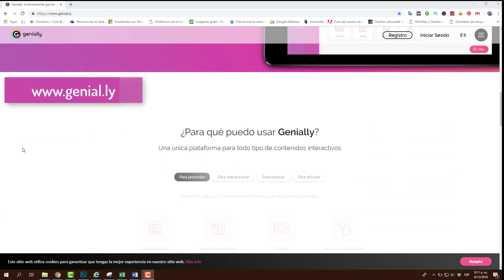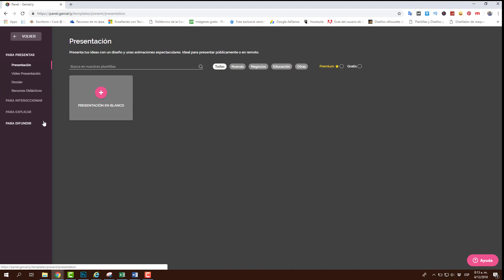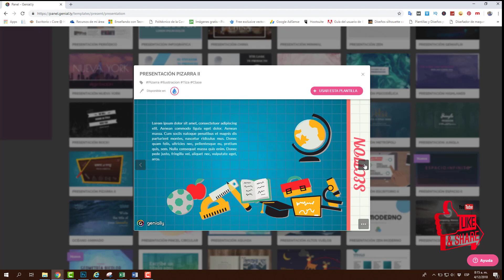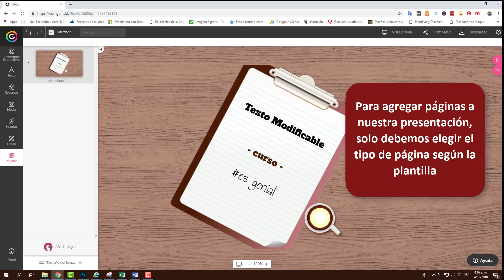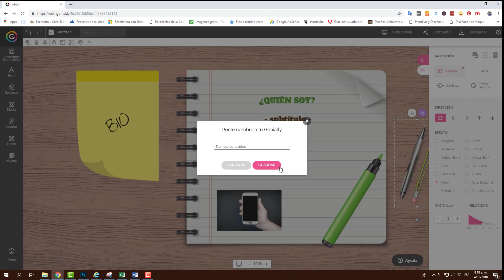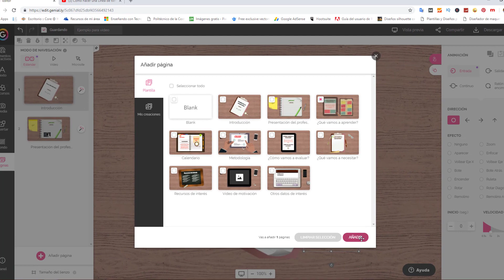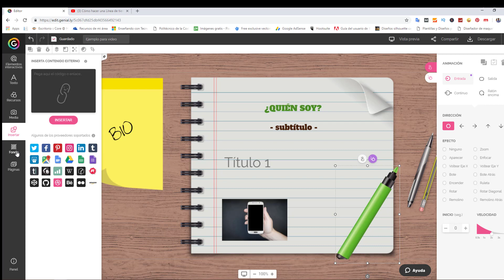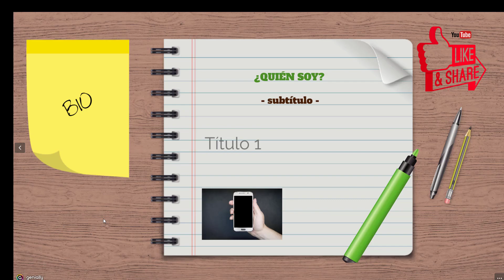Presentaciones creativas con genially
Con esta poderosa herramienta podrás hacer presentaciones creativas, tienes a tu disposición gran cantidad de recursos para potenciar tus presentaciones, íconos, formas, imágenes, interactividad. Sal del aburrimiento con presentaciones creativas y utilizando herramientas web 2.0. Genially te brinda posibilidades para sobresalir en tus exposiciones.